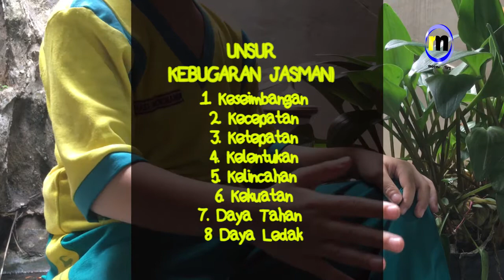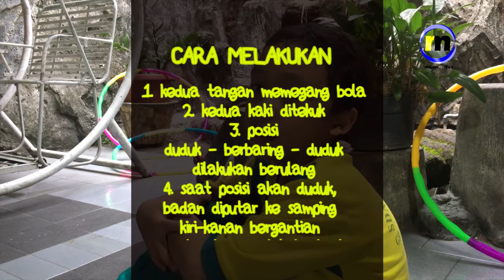LATIHAN KEBUGARAN #4 (sit-up & variasi sit-up) - PJOK KELAS 2 SD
Salam Olahraga !

Ketemu lagi nih kita...dan masih juga dalam rangkaian pelajaran PJOK di sekolahku SDN02WijayaKusumaJakarta tentang KebugaranJasmani sebagai tugas PembelajaranJarakJauh pas pandemi VirusCorona.
Kali ini kita melatih Kekuatan Otot Perut dengan cara Sit-Up ya.

Yuk kita latihan bareng biar tetep sehat dan bugar !!

Semoga bermanfaat selama kita masih di rumah,

gerak keseimbangan penting untuk melatih konsentrasi gerak keseimbangan adalah

sit up
variasi sit up

2 gerak keseimbangan